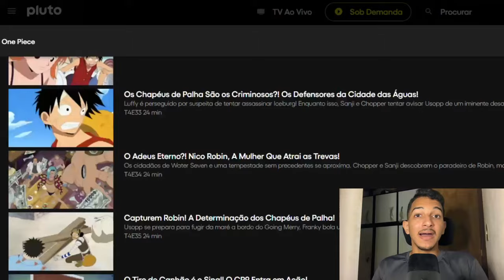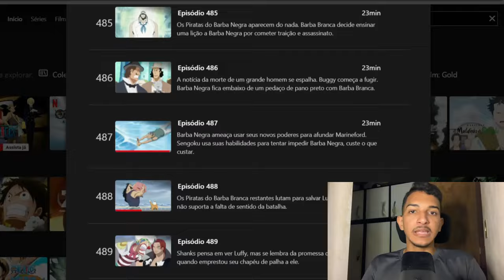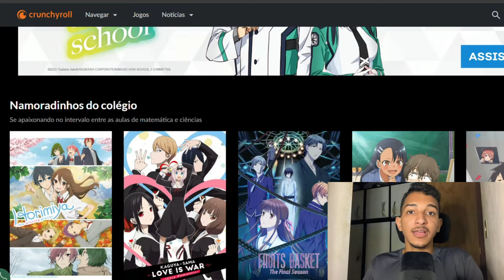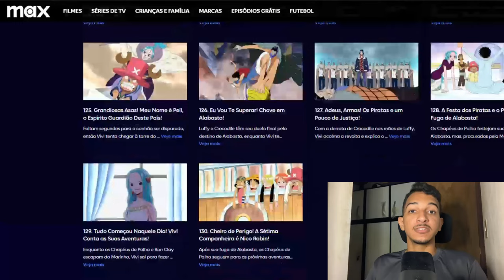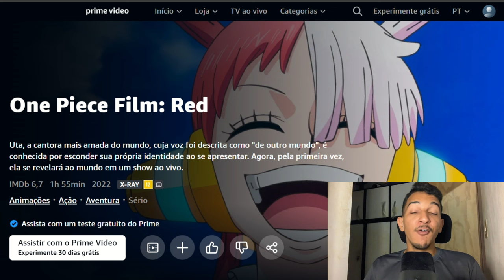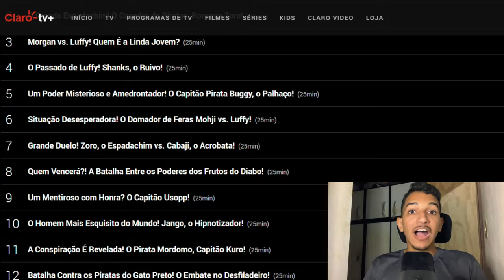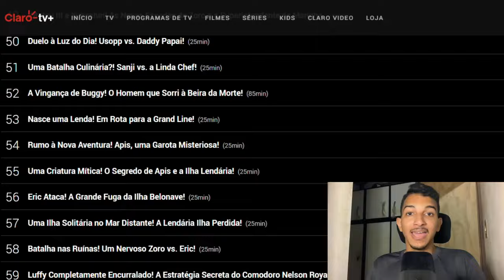COMO ASSISTIR ONE PIECE DUBLADO? CONHEÇA OS 6 MELHORES APLICATIVOS! (ATUALIZADO 2024)